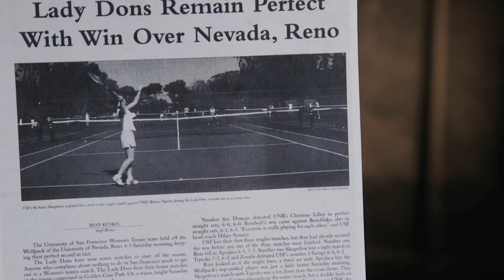Behind the Mask | Season 8 Episode 6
It's been quite a journey for the USF women's tennis program under head coach Peter Bartlett.

After inheriting the program ahead of the 2015-16 season, Bartlett made it his mission to build his team culture around passion for the sport of tennis.